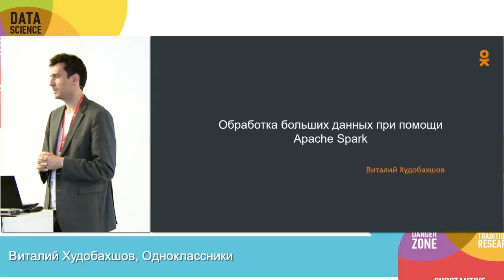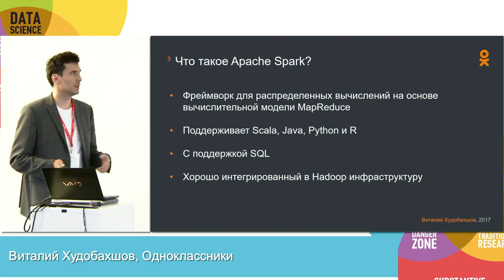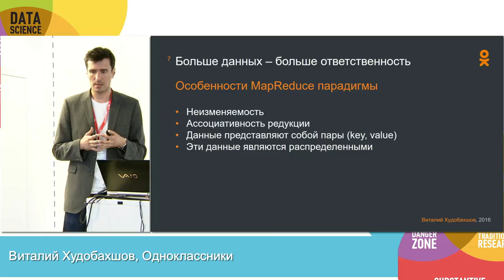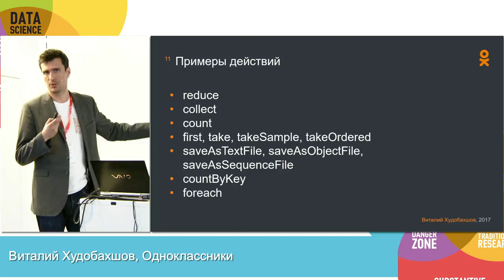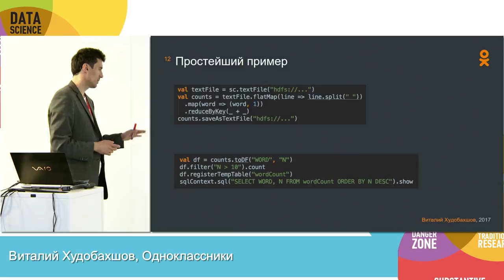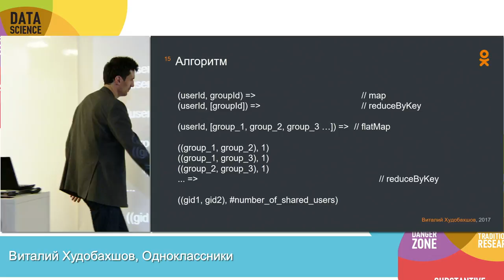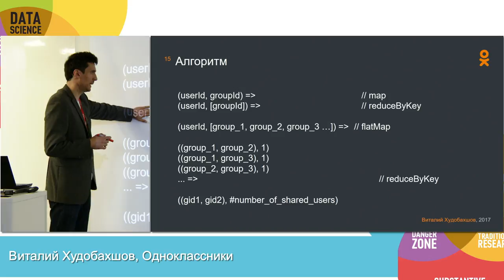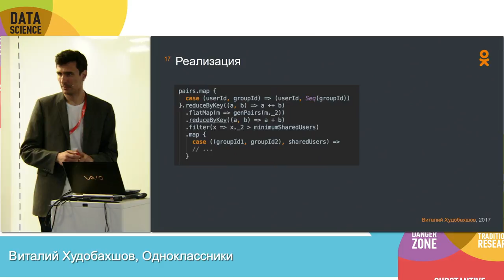Обработка больших данных при помощи Apache Spark, часть 1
Moscow Data Science Junior Meetup, 10 июня 2017.
Выступает Виталий Худобахшов (Одноклассники).

Apache Spark сегодня одна из самых популярных технологий обработки больших данных — в первую очередь за счёт очень удобного API, который близок к обычному функциональному стилю программирования на Scala. Виталий расскажет, что такое Spark и как с ним работать. Рассмотрит некоторые паттерны использования Spark. И, конечно, расскажет, что такое большие данные с практической точки зрения. На этих примерах станет понятно, что можно узнать просто с помощью правильной обработки данных, даже не используя машинное обучение.